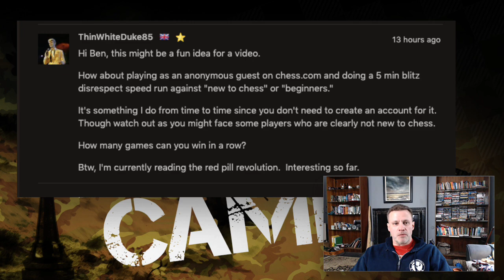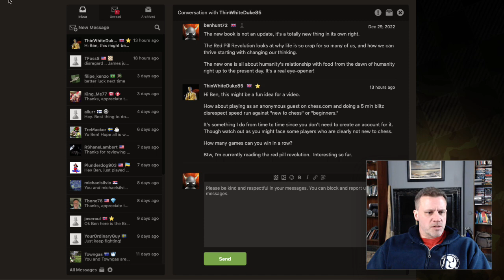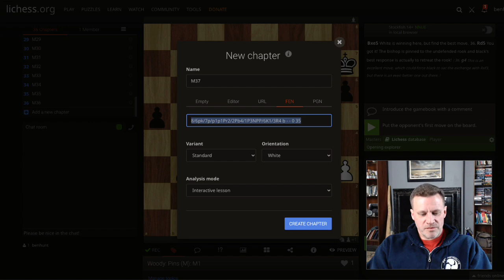Irreverent Development Experiment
After a mate suggested I do a "speed run" while not logged in to chess.com (which doesn't really work as your rating doesn't change), I created a twist on the idea... Complete development as fast as possible (8 moves) every time, then try to win!